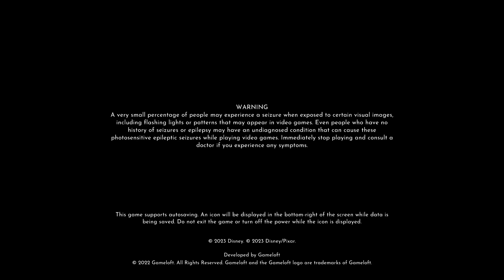Disney Dreamlight Valley #78